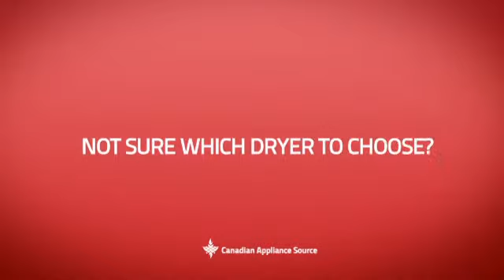Whirlpool WGD8800YC Front Load Dryer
This Whirlpool WGD8800YC Front Load Dryer is brought you Whirlpool Cabrio WGD8800Y Front Load Gas Dryer, 29 in, 7.6 cu.ft, with Quick Refresh Steam Cycle, Static Reduce Option, Wrinkle Shield Plus Option and Steam Advanced Moisture Sensing System